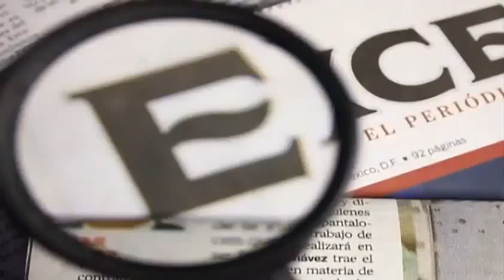Utilizan reformas secundarias para desnaturalizar contenido de la Constitución Ortega Andrea